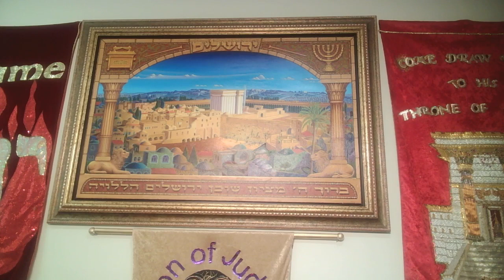I Peter 7-1-23